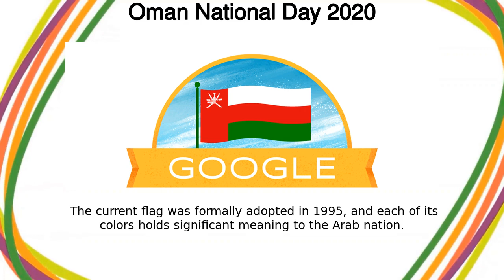Oman National Day | Oman National Day 2020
Google Doodle :
Oman National Day 2020

Oman National Day

Oman National Day

Today’s Doodle celebrates Oman National Day in commemoration of the day Omani forces secured the country’s independence  The current flag was formally adopted in 1995, and each of its colors holds significant meaning to the Arab nation  The white signifies peace and prosperity, the red represents the country’s struggle for freedom, and the green symbolizes the nation’s fertile land   National Day is a time to reflect on Oman’s great history, celebrate it’s rich culture, and express collective pride in the oldest independent state in the Arab world Happy National Day, Oman!